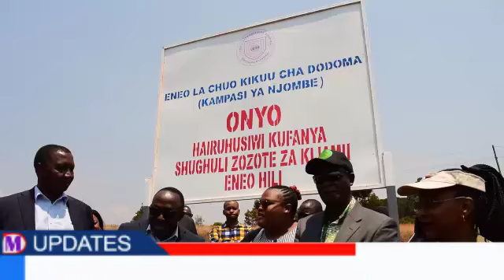WAZIRI WA ELIMU AKAGUA ENEO LA UJENZI WA CHUO KIKUU NJOMBE NA KUWEKA WAZI ANACHOENDA KUMWAMBIA RAIS